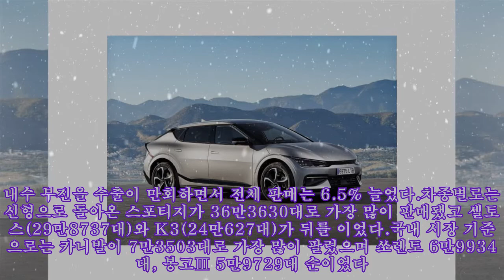기아, 작년 판매량 278만대 '6.5% 증가'…"수출이 내수부진 만회"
기아, 작년 판매량 278만대 '6.5% 증가'…"수출이 내수부진 만회" 기아 EV6. 사진=기아 기아가 작년 글로벌 시장에서 약 278만대의 판매 실적을 올렸다. 반도체 공급 차질 이슈에도 전년 대비 판매가 6.5% 증가했다. 올해 글로벌 판매 목표치는 3